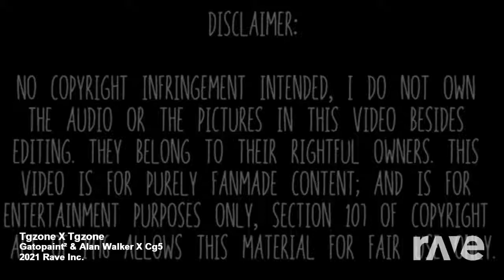The Gamers Zone² - Good To Saw You Fake A Impostor